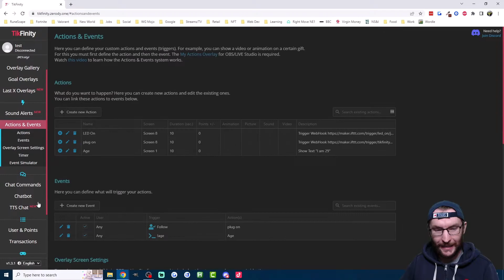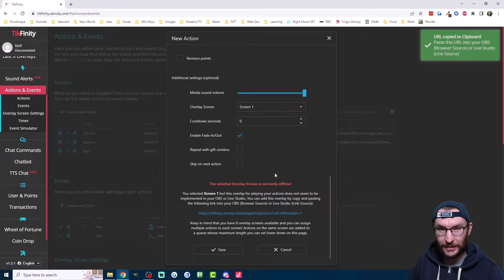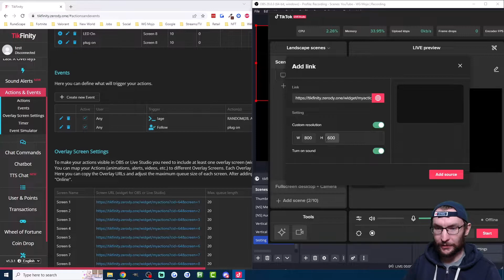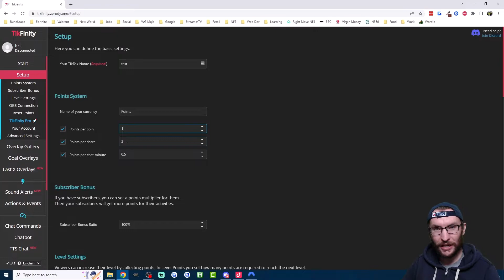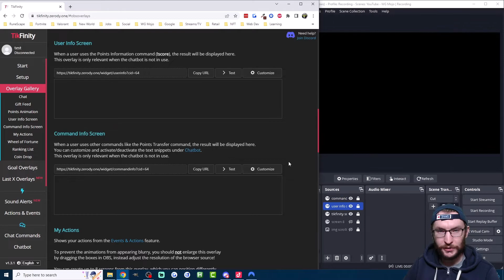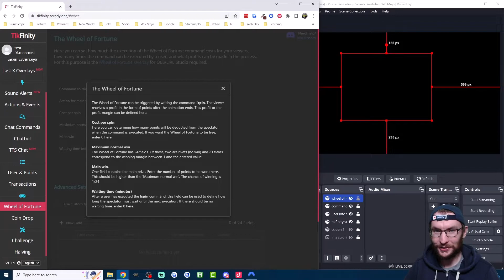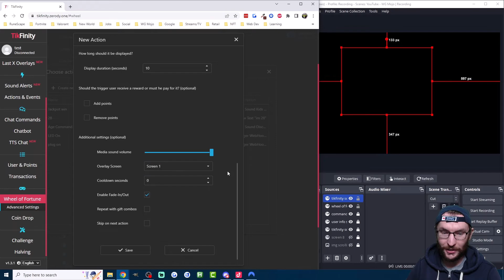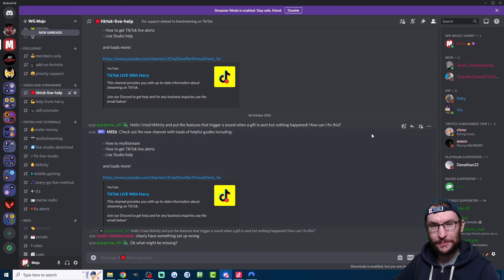How To Add Chat Commands To TikTok LIVE - TikFinity Tutorial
In this video guide, I show you how to add chat commands to TikTok LIVE streams using TikFinity. This includes chat commands for showing pictures and videos,, along with commands for TTS and showing text on the screen. We also cover the channel points system, wheel of fortune and more.

$10 off Streamlabs Prime

Timestamps:

00:00 - Intro
00:50 - What commands can I add?
01:38 - How to add custom commands
06:40 - Thanks to NordVPN
07:39 - Add Text-To-Speech commands
08:23 - Channel points intro
09:20 - Chat commands page
11:59 - Wheel of fortune
17:10 - Hand out channel points
18:39 - Thank you Angel!